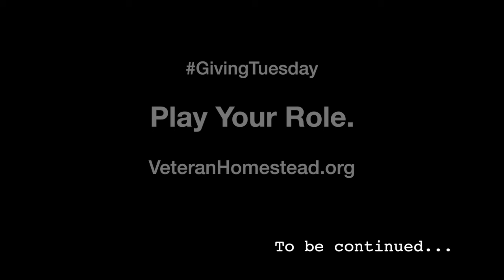Veteran Homestead - Play Your Role - teaser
Veteran Homestead is participating in GivingTuesday, a global day of GIVING fueled by the power of social media.
On the Tuesday following Thanksgiving (Tuesday, 29 November) and the widely recognized shopping events Black Friday and Cyber Monday, GivingTuesday kicks off the charitable season, when many focus on their holiday and end-of-year giving.